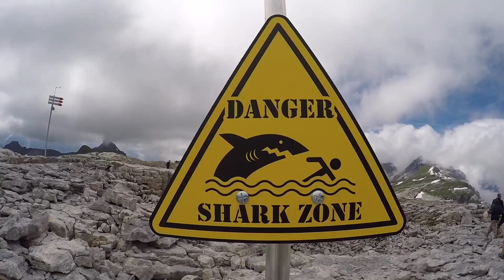An Adventure into Shark Zone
A massive thank you to all the amazing people that made this trip so special!